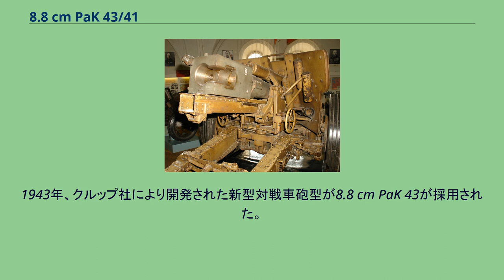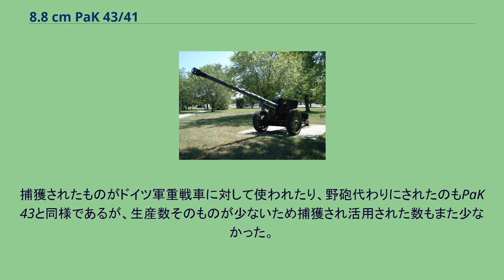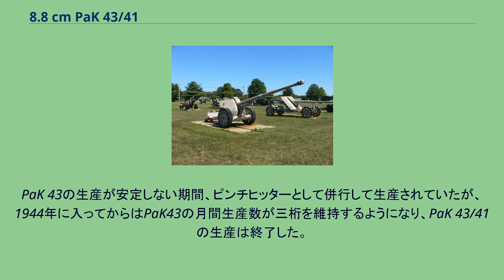8.8 cm PaK 43/41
8.8 cm PaK 43/41は、第二次世界大戦中にドイツ国防軍で採用された口径88mmの対戦車砲である。
1943年、クルップ社により開発された新型対戦車砲型が8.8 cm PaK 43が採用された。
これは当時存在したあらゆる敵戦車を撃破可能な強力なものであったが、砲身の生産ペースに比べ、全周旋回が可能な十字型砲架の生産が遅延ぎみであった。
前線では強力な対戦車砲が早急に求められていたため、この砲身と砲弾を流用した、すぐに量産可能な対戦車砲をラインメタル社が開発することとなった。
71口径の砲身はそのままだったがPaK 43とは異なり、同社の7.5 cm PaK 40のものを砲弾に合わせ拡大した、撃発装置と水平鎖栓式の半自動式閉鎖機が使われた。
砲架は10.5cm leFH 18のものをベースに拡大・改良したもの、砲脚は10.5 cm leFH 18から流用、転綸は15cm sFH 18から流用と、既成の砲の設計や部品を極力利用して作られていた。
これは前述のように早急に生産可能にするための工夫であり、砲の生産コストを下げることが目的というわけではなかった。
砲身と砲弾が同じため、攻撃力もPaK 43と同等である。
通常の被帽付徹甲榴弾であるPzGr 39/43を用いた場合、30度傾斜した装甲板に対しては、203mm（射程100m）/185mm（射程500m）/165mm（射程1000m）/148mm（射程1500m）/132mm（射程2000m）貫通できた。
タングステン芯が仕込まれたPzGr40/43の場合、30度傾斜した装甲板に対しては、237mm（射程100m）/217mm（射程500m）/193mm（射程1000m）/171mm（射程1500m）/153mm（射程2000m）であった。
全体にPaK 40を大型化したような形であり、PaK 43とは異なり、射角は左右28度ずつであった。
PaK 40ですら人力での迅速な移動が困難になっていたので、大型化したPaK 43/41では配置につけるだけでも重労働となった。
このため大きく重いものを意味する「納屋の戸」の渾名を付けられている。
また牽引車輌はPaK 43と同じで、5tハーフトラックや後継のsWS（重国防牽引車）、またはL4500Rマウルティーアなどであった。
捕獲されたものがドイツ軍重戦車に対して使われたり、野砲代わりにされたのもPaK 43と同様であるが、生産数そのものが少ないため捕獲され活用された数もまた少なかった。
Pak 43/41は1943年3月から1944年8月までの間に計154門が軍に納入された。
PaK 43の生産が安定しない期間、ピンチヒッターとして併行して生産されていたが、1944年に入ってからはPaK43の月間生産数が三桁を維持するようになり、PaK 43/41の生産は終了した。
また本砲を自走砲用に改造したPaK 43/1も開発され、494門が対戦車自走砲ナースホルンに搭載された。
月刊グランドパワー 2007年10月号（ガリレオ出版）他